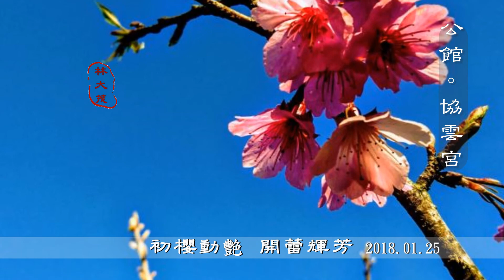協雲宮 2018櫻花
賞櫻系列：
【協雲宮】
靄靄協雲宮，初櫻動艷
櫻繁映日斜，開蕾輝芳
邀下客，燦漫花海伴君留
繞此樹，喜悅風光，勝過歌舞。

賞花地點：協雲宮（苗栗縣獅潭鄉新豐村八角坑34號